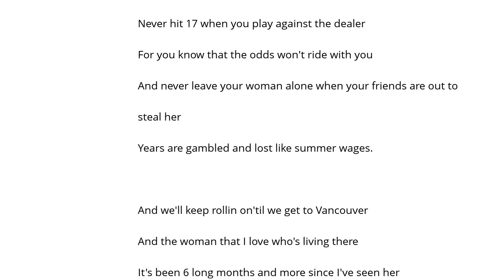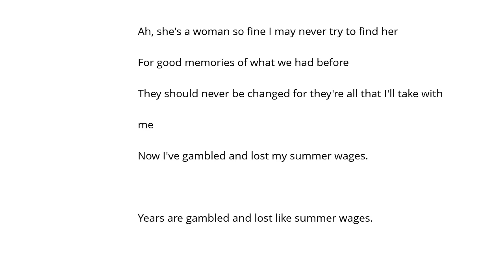Greg Brown Summer Wages Şarkı Sözü